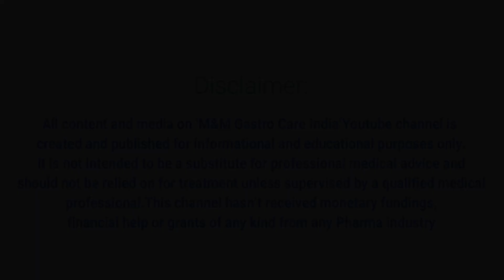Inguinal Hernia | Symptoms | Complications | Surgical Options | M&M Gastro Care India